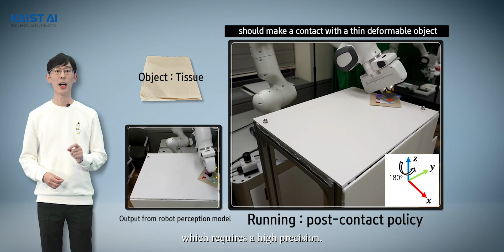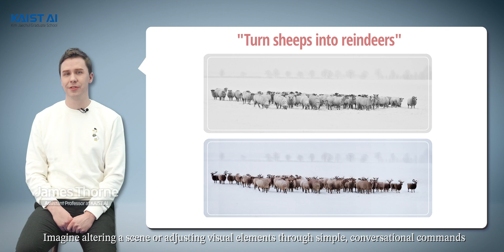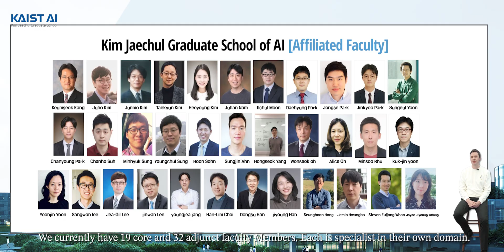KAIST Graduate School of AI(2024)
KAIST Graduate School of AI Promotional Video(2024)

The Kim Jaechul Graduate School of AI at Korea Advanced Institute of Science and Technology (“KAIST AI” for short) was established in Fall 2019 and is the first in Korea to offer MS, MS and PhD integrated, and PhD degrees in Artificial Intelligence. Our world-class faculty members (19 core, 34 affiliated and 5 Invited/Adjunct) are both brilliant scholars and committed teachers in the field of Machine Learning, Artificial Intelligence, Data Mining, Computer Vision, Natural Language Processing, Robotics, Computer Systems Support for AI, and applied AI. They bring top-tier research experience as well as real-world problem-solving experience into the school based on their work experiences at the world’s leading research laboratories and tech companies including Google Brain, IBM T. J. Watson, Facebook AI Research, Disney Research, Microsoft Research, Nvidia Research, Lawrence Berkeley National Laboratory, LinkedIn, Oracle, AT&T Bell Labs, Samsung Advanced Institute of Technology, Naver etc.

KAIST ranks 5th in the world (1st in Asia) in the total number of papers published in ICML, NeurIPS, and ICLR, the top machine learning conferences, over the past five years (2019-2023), following CMU, Stanford University, UC Berkeley, and MIT. (Source

In addition, KAIST ranks 5th in the world (4th in Asia) in the total number of papers published in ICML, NeurIPS, ICLR, AAAI, IJCAI, ACL, EMNLP, NAACL, CVPR, ICCV, and ECCV, the top AI conferences, over the past five years (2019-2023), following Peking University, CMU, Tsinghua University, and Shanghai Jiao Tong University. (Source